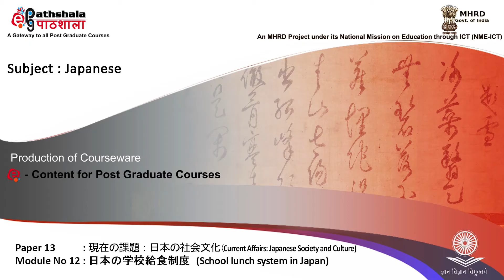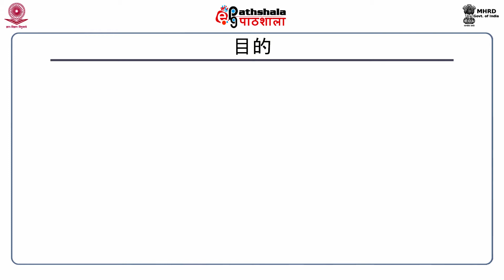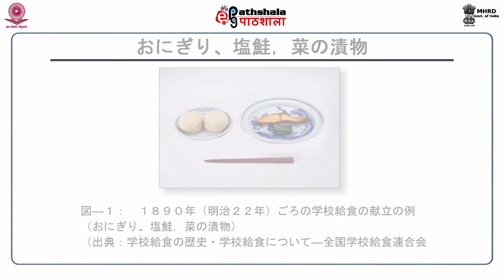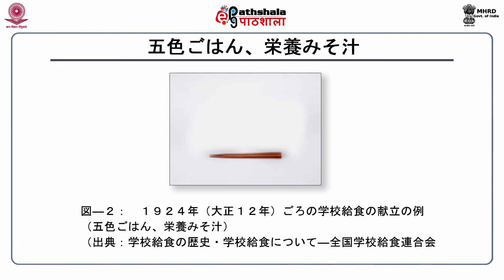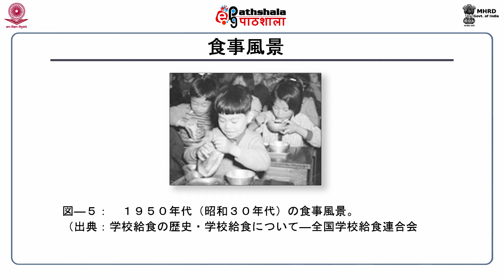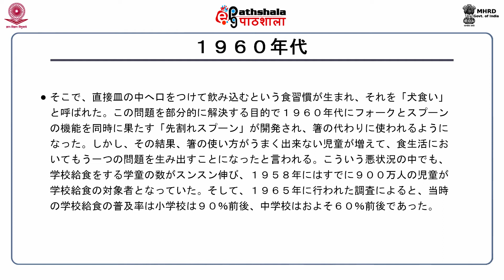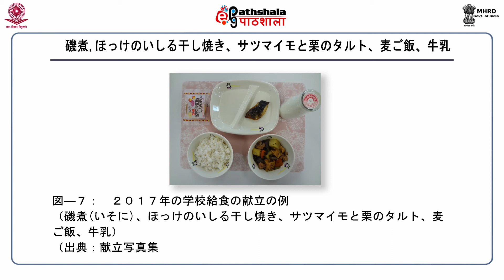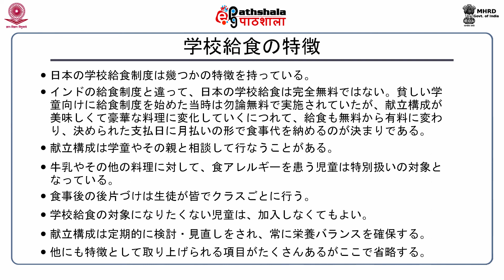M-12. Mid-Day Meal System in Japanese Schools